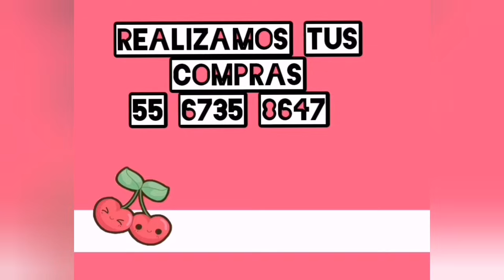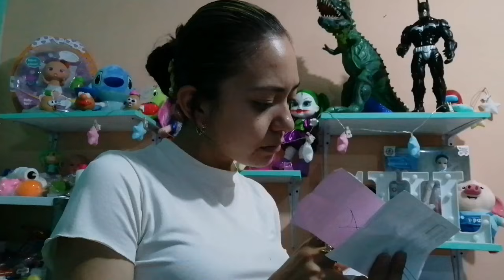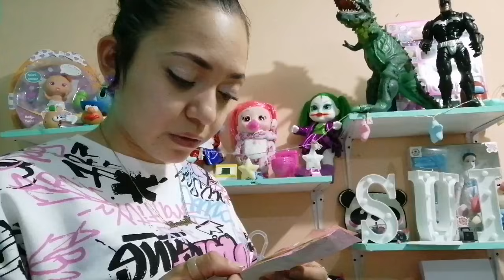Muchas Compras😍Juguetes, Playeras Super Padres, Ropa de Niños y Arias cosas Mas😱🌟👍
Si alguna de la mercancia mostrada en este video es de tu agrado te dejo mi número de contacto 🌟
Exito y Bendiciones 🌈